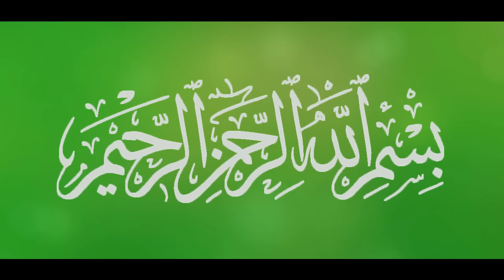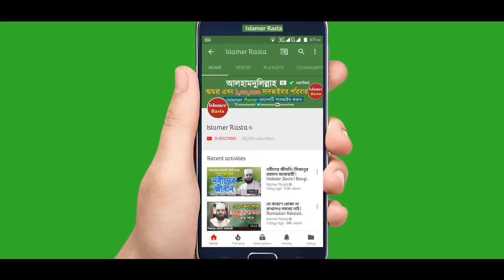ভয়ঙ্কর দাজ্জাল সম্পর্কে নতুন ওয়াজ - মিজানুর রহমান আজহারী | Bangla Waz Dajjal | Mizanur Rahman Azhari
Mizanur Rahman Azhari New Waz Dajjaler Fitna Theke Bachar Upay. Dajjal Kothai Ache? Dajjal Koi Ase? Dajjal Dekhte Kemon? Dajjal Kokhon Ashbe? Dajjal Chenar Upay or Dajjaler Khoti Theke Iman Bachanur Upay by Dr Mizanur Rahman Azhari. মিজানুর রহমান আজহারী নতুন ওয়াজ দাজ্জালের ফিতনা থেকে বাঁচার উপায়। দাজ্জাল সম্পর্কে মিজানুর রহমান আজহারী ওয়াজ।

This video courtesy goes to Dr Mizanur Rahman Azhari. If anyone have any issues about this content please contact with Dr Mizanur Rahman Azhari.

►আজ লাইলাতুল কদরের রাতে না ঘুমিয়ে বেশি বেশি আমল ইবাদত করুন | Lailatul Kodor | Mizanur Rahman Azhari

►শবে কদরের স্পেশাল ৫টি আমল যা রাসুল (সাঃ) নিয়মিত করতেন | Sobe Kodorer Amol | Mizanur Rahman Azhari

►শবে কদরের নামাজ, শবে কদরের দোয়া, শবে কদরের আমল করার নিয়ম | Sobe Kodorer Namaz Mizanur Rahman Azhari

►পানি নিয়ে কুরআনে আল্লাহ যে কথাগুলো বলেছেন শুনে ঈমান বেড়ে যায় | Pani Niye Waz | Mizanur Rahman Azhari

►আজ শবে কদরের দ্বিতীয় রাত। নামাজ দোয়া আমল যেভাবে করবেন | Sobe Kodorer Dua Namaz Amol | Islamer Rasta

►পাখি নিয়ে এত সুন্দর ওয়াজ জীবনেও শুনি নাই। আজহারী হুজুরের মধুমাখা কন্ঠে ওয়াজ | Mizanur Rahman Azhari

►আজ শবে কদরের প্রথম রাত। এই দোয়াটি বেশি বেশি পড়ুন | Sobe Kodorer Dua | Mizanur Rahman Azhari

►রমজানের শেষ ১০ দিনের আমল শিখিয়ে দিলেন মিজানুর রহমান আজহারী | New Bangla Waz | Mizanur Rahman Azhari

►মিজানুর রহমান আজহারী নতুন ওয়াজ পৃথিবীর অবাক রহস্য কুরআন ও বিজ্ঞান | Bangla Waz Mizanur Rahman Azhari

►রাসুল (সাঃ) এর ছোটবেলার ঘটনাটি শুনে চোখে পানি এসে গেলো | Islamic Waz Bangla | Mizanur Rahman Azhari

►কলিজা ঠান্ডা ও ঈমান মজবুত করা সেরা ওয়াজ মিজানুর রহমান আজহারী | Bangla Waz | Mizanur Rahman Azhari